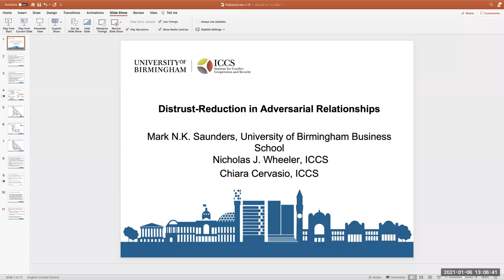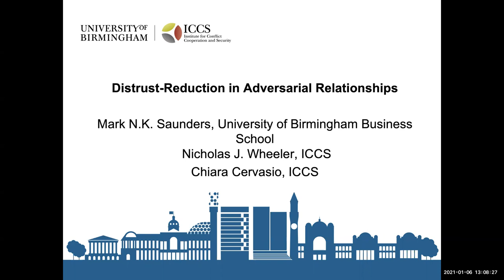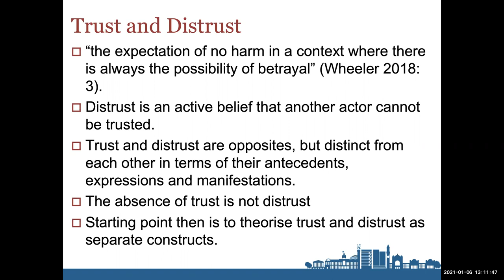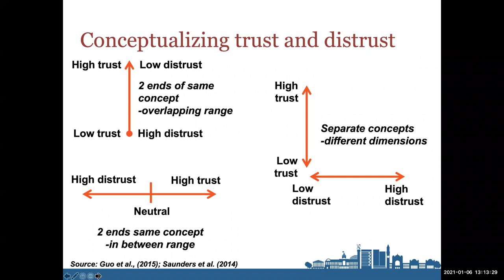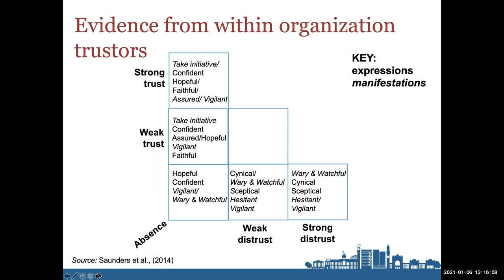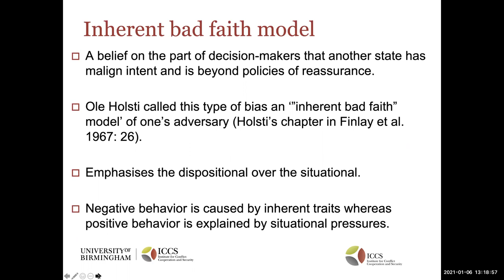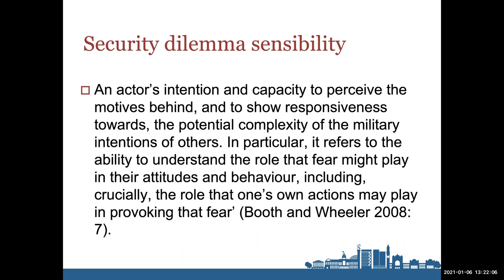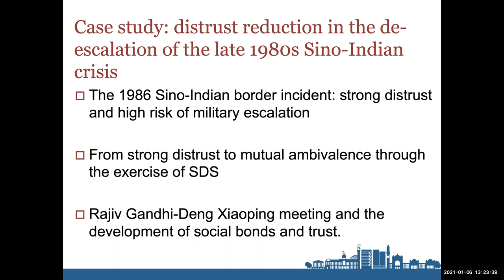Distrust Reduction in Adversarial Relationships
Distrust Reduction in Adversarial Relationships. Professor Nicholas Wheeler, Professor Mark Saunders and Chiara Cervasio (all of University of Birmingham)